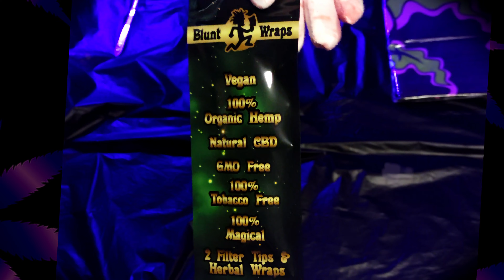HAPPY 4:20 EXTRAVAGANZA CELEBRATION SPECIAL!! | S02E03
🌲🍯💨😶‍🌫️HAPPY 420!!🌲🍯💨😶‍🌫️
Whoop Whoop Savages! Hope ur enjoying the wonderful holiday either blazin or just appriciating the happiness and healing this beautiful plant provides 💚✌️💚.
NOW LET'S CELEBRATE W AN EPIC UNBOXING!! First you'll find some EXTREMELY limited and -now that they're sold out- IMPOSSIBLE to find, Wizard's Finest, MAGIC BLUNT WRAPS! These became available with the 420 merch drop Psychopathicmerch.com did 4/20/2023. They have since sold out and as far as we know may never be available again. They came in packs of (2) 100% Organic Hemp, Non-Tobacco wraps with Natural CBD and 2 filter tips. And lemme tell ya, these bomb-ass boomstix are TAAASTY! They also burned extremly slow and evenly. PLEASE MAKE MORE!!
Next is an equally RARE item that has also recently sold out - the 24x36" YUM YUM BEDLAM FLAG! I was holding out for a Yum Yum blacklight poster but grew impatient and decided to pick this up it's place and Im sure glad I did! As (mentioned) they have since sold out making this item another EXTREMELY limited and rare collector's piece for that ass. Still hangin onto hopes for a blacklight poster! 💎💎💎

ENJOY THE FRESHNESS!! 💎

 - - - - - - - - - - - - - - - - - WHOOP WHOOP - - - - - - - - - - - - - - - - -